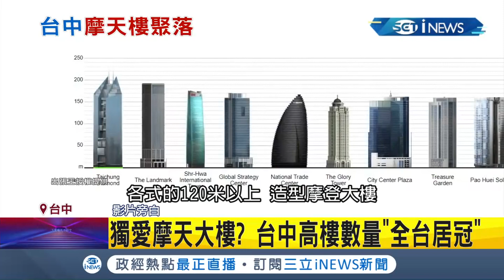"台灣曼哈頓"在這！ 台中"七期重劃區"高樓數量"全台居冠" "台中之鑽"2023落成將改寫台中高樓紀錄｜記者 孫宇莉 邱瑞揚｜【台灣要聞。先知道】20210419｜三立iNEWS